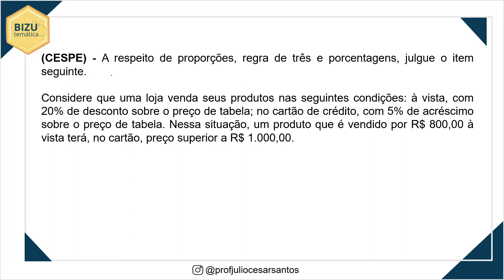CESPE/CEBRASPE - Porcentagem #2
✅ Neste vídeo, resolvo uma questão da banca CESPE/CEBRASPE, abordando o conceito de porcentagem